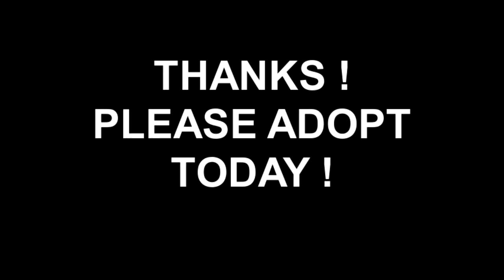Meet Kerrigan a Terrier Fox Wire currently available for adoption at Petango.com! 1/28/2012 4:30:0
Hi, my name is Kerrigan. I am a sweetie who is looking for a nice place to call my own. I was brought to the shelter as a stray who was wandering the streets. It was quickly noticed that I had a gash on my leg and it was badly infected. I was taken to the vet and I got my leg all dressed and cleaned up. Now that I am all fixed up I am ready to go to a new home. I am very sweet and I love to be around people! I am already 2 years old too so I will not get any bigger :) Please come to the shelter and spend some time with me; I know that you will fall in love!